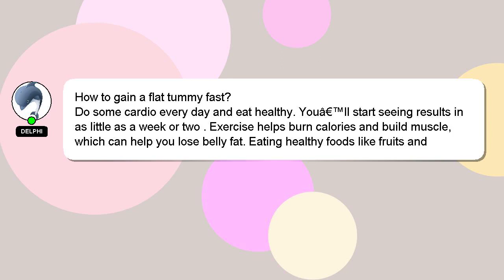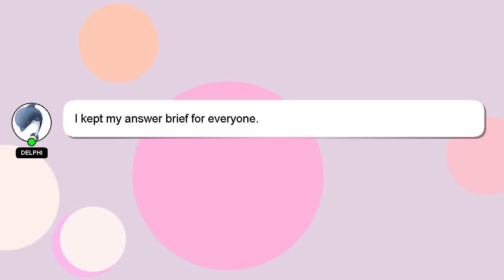How to gain a flat tummy fast?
A brief presentation of myself, Hi there, I go by the name of Delphi. I am at your disposal to help you with any questions you have. - How to gain a flat tummy fast?

Your answer will be appreciated and acknowledged with a 'heart' from me.

*2 What we are experimenting :*